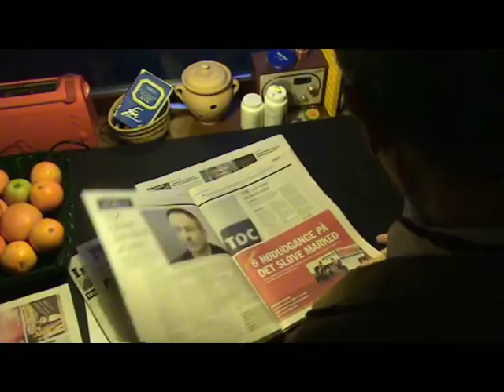Min hverdag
Jeg bliver tit spurgt om, hvad jeg laver på en ganske almindelig hverdag. Det er altid dejligt når andre mennesker viser interesse for mit arbejde som folketingsmedlem, og derfor har jeg fået lavet en video omkring det. God fornøjelse!